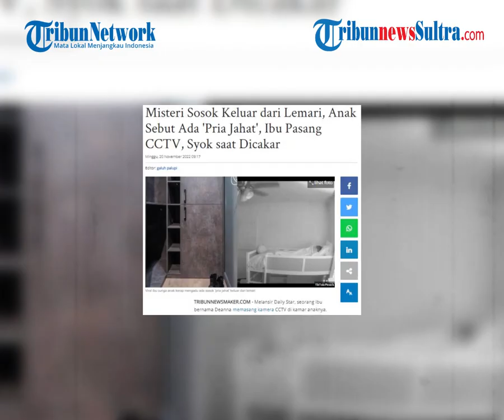Viral Curhat Anak Ini Ngeluh Ada Yang Sembunyi Dalam Lemari, Si Ibu Kaget Saat Lihat Rekaman CCTV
seorang ibu bernama Deanna memasang kamera CCTV di kamar anaknya. Hal itu dia lakukan setelah sang anak sering mengeluh ada seseorang di lemari pakaiannya. Foto-foto dingin menunjukkan pintu berayun terbuka, meskipun tidak ada orang di sekitarnya.

zdk
video: TikTok/dmemequeen1